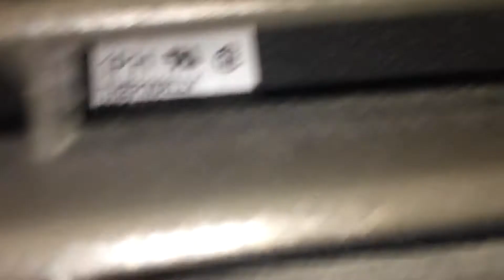Manatowoc ice machine compressor